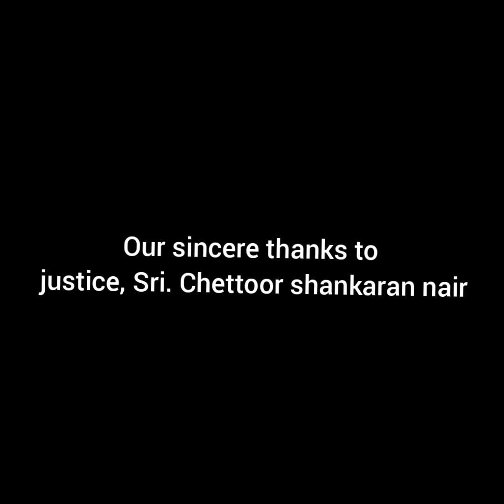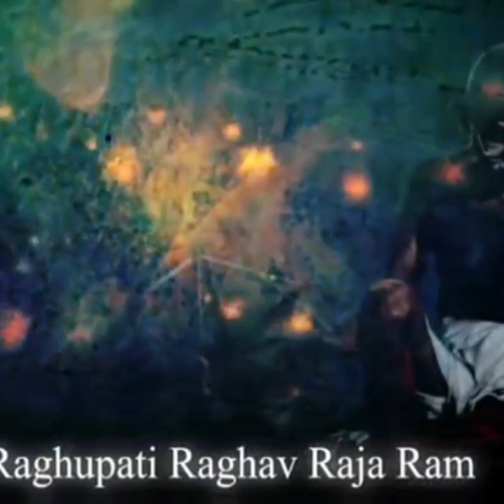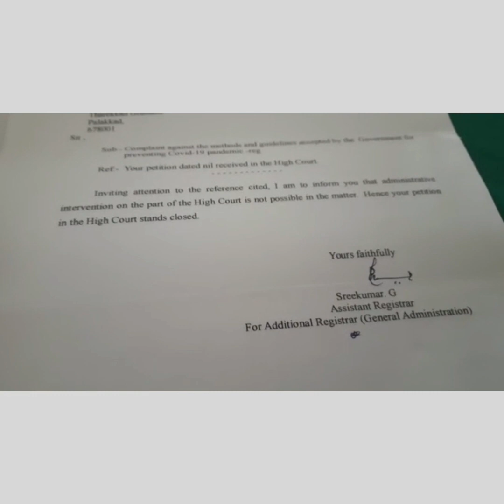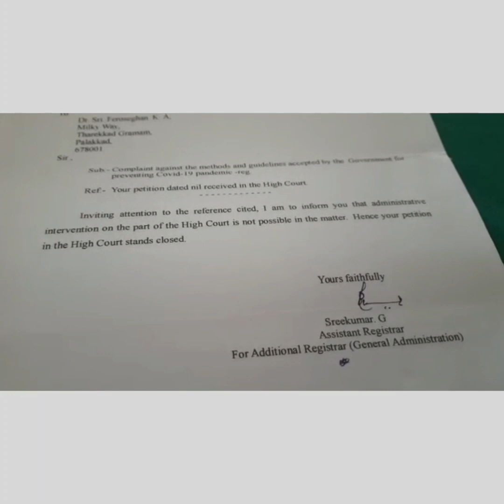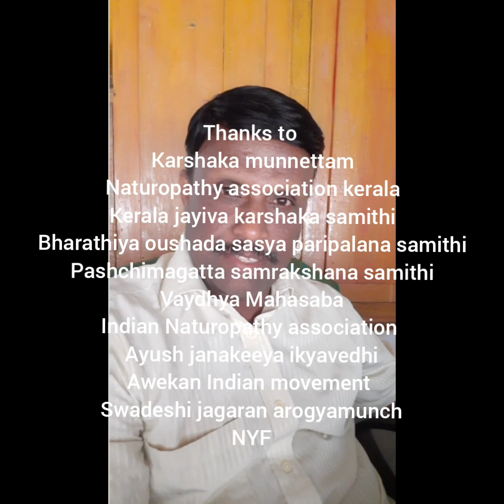നമുക്കും വേണം ശാസത്രീയത .സത്യസന്ധമായ ശാസ്ത്രീയത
ഒന്നു മനസിരിത്തി കാണുക. പറയുന്നതിൽ സത്യമുണ്ടെങ്കിൽ മറ്റുള്ളവരെ അറിയിക്കണം.
അടുത്ത വിഷയംമസ്കാണ്. മസ്കുമായി ജീവിതം സാധ്യമല്ല .എന്തുകൊണ്ട് ?